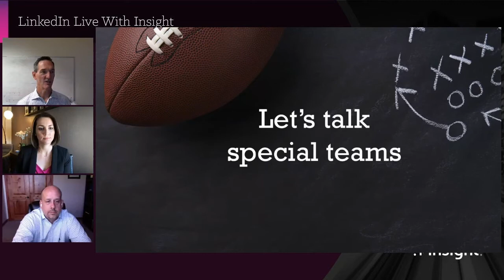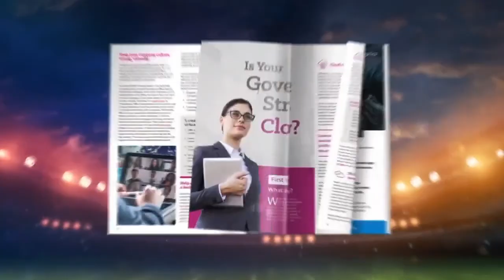LinkedIn Live | Game-Time Decisions: Reviewing the Playbook for IT Leaders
It’s the fourth quarter — a critical time to dig deep and come out with a winning strategy. In this LinkedIn Live event, SVP of Digital Innovation Stan Lequin and SVP & GM of Connected Workforce Mike Gaumond review the tapes from 2020 to point out the missteps and clutch plays from businesses earlier in the year. They also analyze the roles of special teams to ensure businesses continue to make critical plays and provide coaching advice for editing the 2021 playbook to create a winning strategy for business and IT.

Learn how Insight can help your organization create and implement a successful IT strategy for 2021 and beyond: